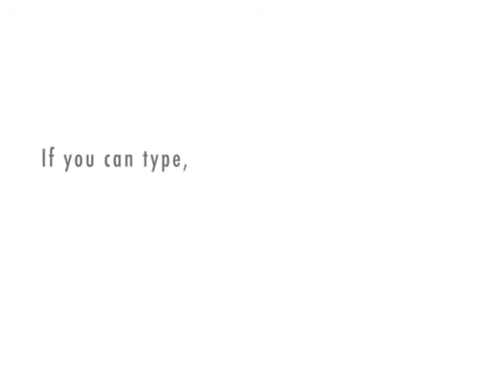Hi, I am Alberto Vasquez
just me introducting myself